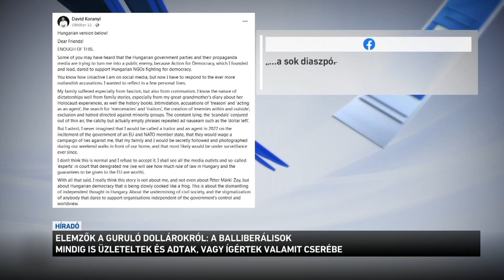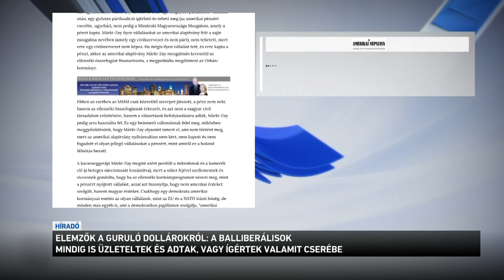A balliberális pártok "mindig így működtek" mindig üzleteltek, cserébe pedig ígértek valamit.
Korányi Dávid vetette fel, hogy tudna pénzt hozni Amerikából - erről beszélt egy internetes podcastban Márki-Zay Péter. A baloldal bukott miniszterelnök-jelöltje azt is bevallotta az interjúban, hogy a pénz jelentős részét a DatAdat-nak adták, azért, hogy azok erősítsék a baloldal internetes kampányát. A dollárbaloldal botránya kapcsán az elemzők kiemelik, hogy a balliberális pártok "mindig így működtek": mindig üzleteltek, cserébe pedig adtak vagy ígértek valamit.